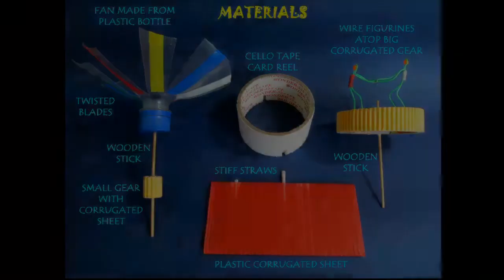Gearing Up | Gujarati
This toy is based on gears. Here a small gear rotates with the help of a fan. This small gear spins a larger gear on which are mounted two figures and they appear to be merrily dancing. Take a stiff cardboard reel and cut two slits in it. Take a rectangular flexi plastic corrugated board and press fit two stiff straws in it. Place this board in the slits of the reel. Stick corrugated paper on a plastic lid and mount two wire figurines on top. Make a fan from an old plastic bottle and fix a small gear on its shaft. Place the stick of the big gear in the straw and then place the stick of the small gear. Both gears must mesh. When you place this toy under a fan then the plastic bottle propeller spins, this rotates the small gear which spins the large gear and both figurines go round-and-round. This is a delightful dynamic toy which needs very simple materials. This work was supported by IUCAA and Tata Trust. This film was made by Ashok Rupner TATA Trust: Education is one of the key focus areas for Tata Trusts, aiming towards enabling access of quality education to the underprivileged population in India. To facilitate quality in teaching and learning of Science education through workshops, capacity building and resource creation, Tata Trusts have been supporting Muktangan Vigyan Shodhika (MVS), IUCAA's Children’s Science Centre, since inception. To know more about other initiatives of Tata Trusts, please